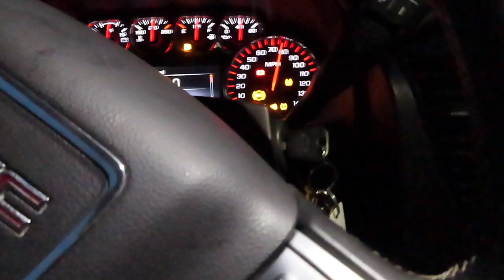PREGNANCY TEST AFTER A BBL/NOT TTC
CROSS YOUR FINGERS